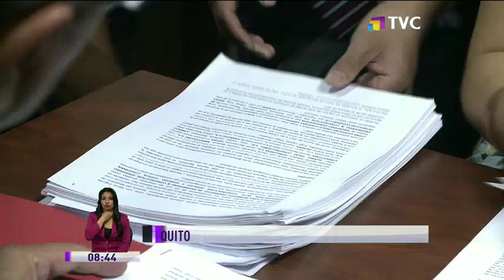TVC en la Camunidad: Programa del 20 de Agosto del 2019